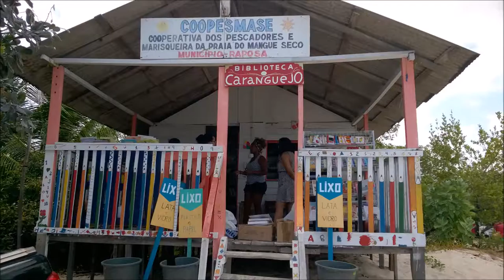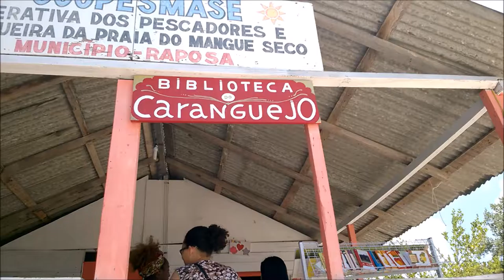Clube visita: Biblioteca do Caranguejo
Quer saber como foi a primeira entrega do projeto CirandadoClubedoLivroMA ? Clica aqui!